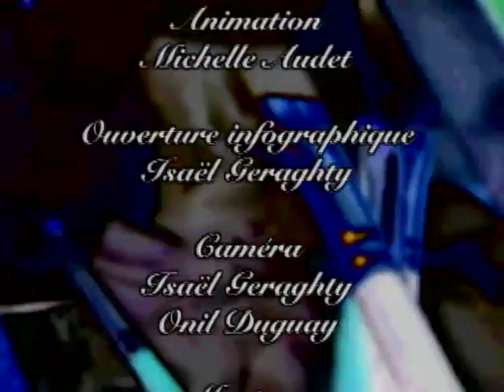Portrait d'artiste 017/ 2 février 2009 Rock Lefebvre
Rock Lefebvre - artiste de bâton pèlerin 2 fév.2009 (28:42)